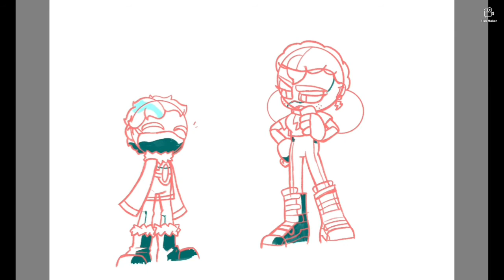My characters in IDW Sonic style